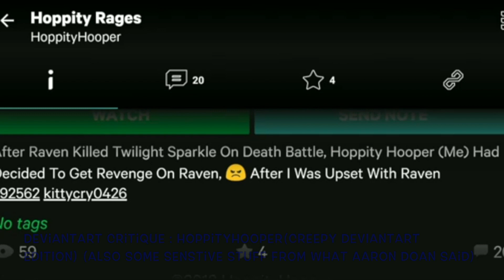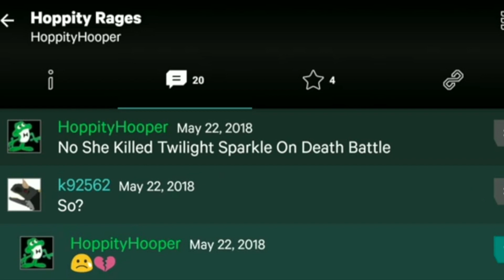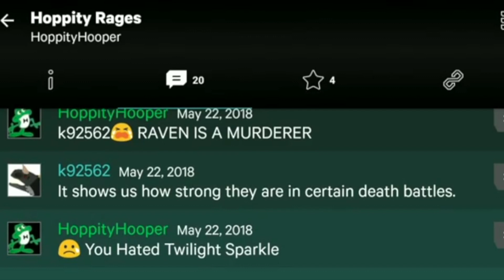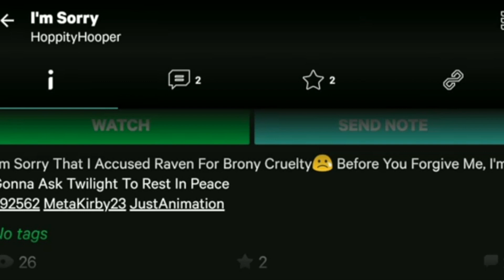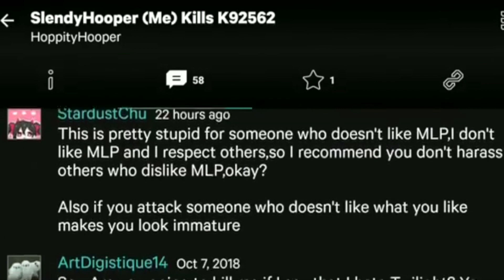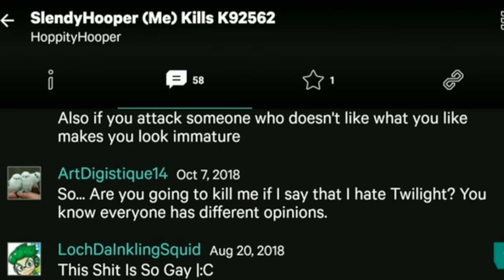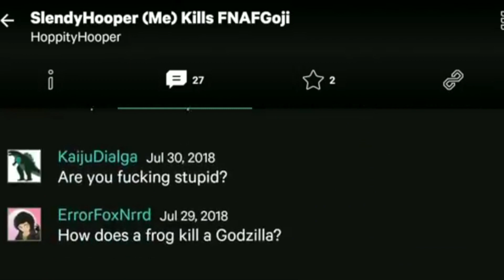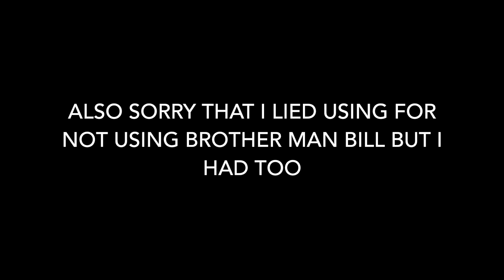Most immature person ever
Voices are from Text Too Speech
FNAF Goji blasting Aaron: FNAFGoji
Carno: MatromX (Edited by me)
All the characters I made are made by me
King Carnotaurus STK is made by GRgun_blood GreenRage